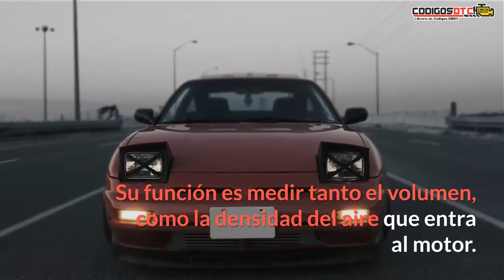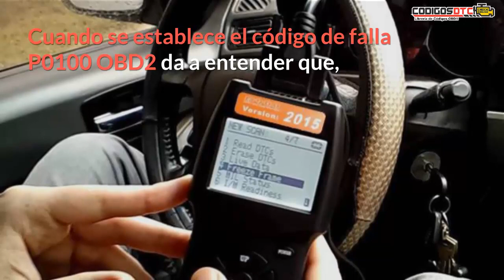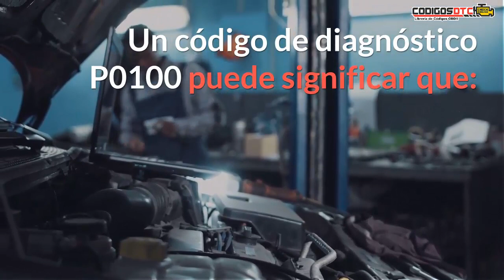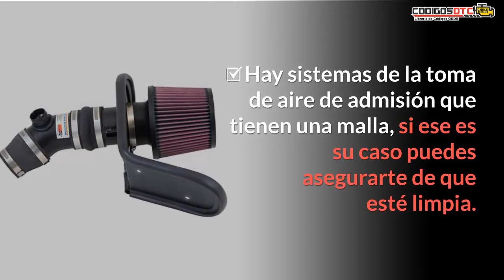P0100 ✅ SÍNTOMAS Y SOLUCIÓN CORRECTA ✅ - Código de falla OBD2